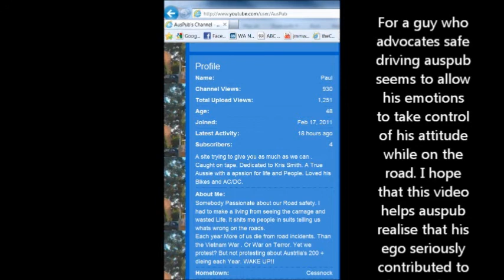auspub allows crash to happen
Auspub decides that his pride is worth far more than safe driving.

Video uploaded for purposes such as criticism, comment, teaching and research and is not intended as an infringement of copyright